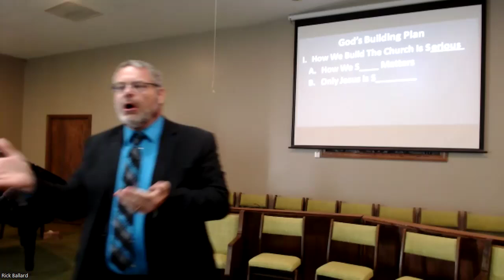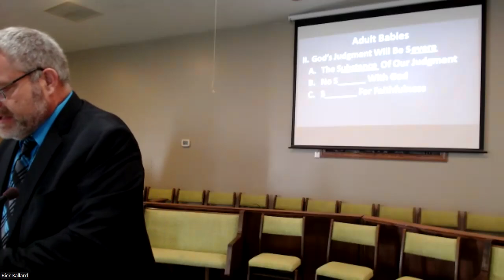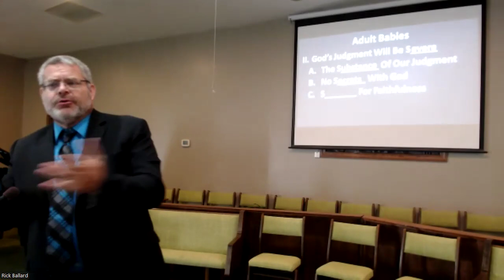Sunday Morning Service 9/15/24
God's Building Plan (Part 2 of 3)